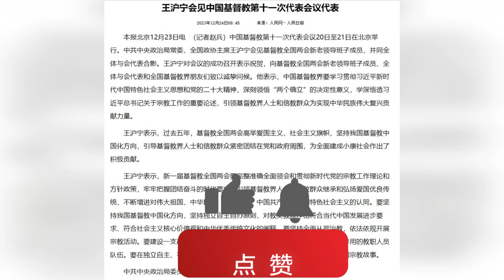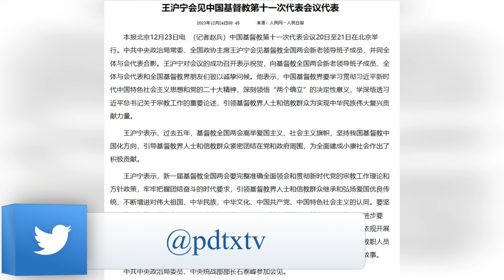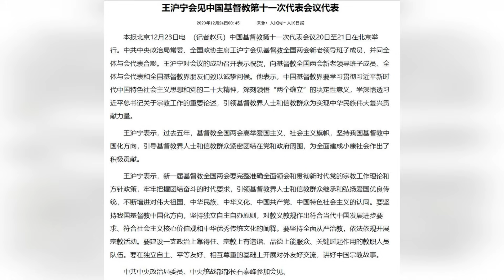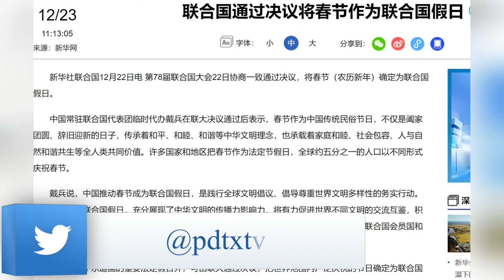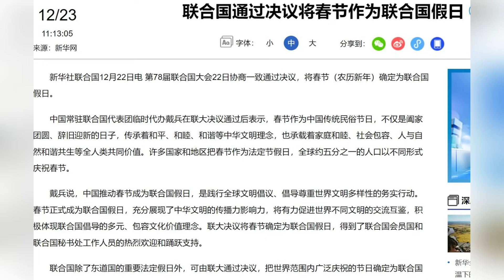王沪宁为上帝指明方向，圣诞节中共玩阳谋；中国将基督教改造成大外宣；基督教和中国文化以及马克思主义；宗教工具化的结果，以浙江为例 |《世界的中国》(20231226)